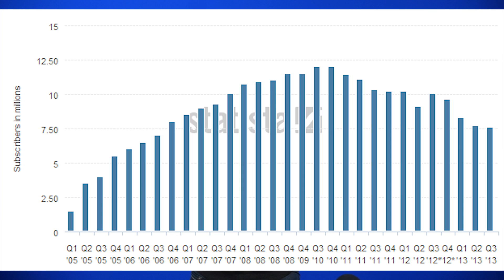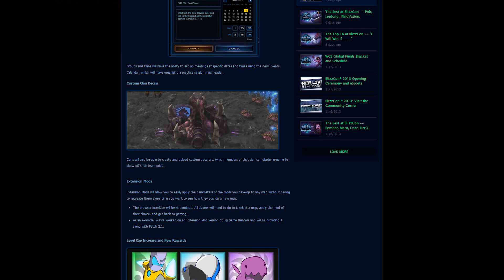Blizzcon 2013 Ultimate Summary - Netlinked Daily Event Special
Here is all that happened at BlizzCon 2013. All of Blizzard's current titles made an appearance.  There's SO much to talk about but here is everything condensed as much as possible.